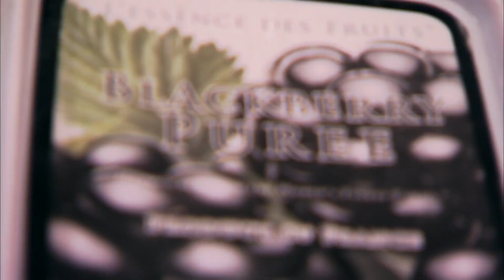Luchando con la genialidad en los postres | Dulce genio | Food Network Latinoamérica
Caramelos de limón agrio es el segundo ingrediente sorpresa en usarse en el postre.